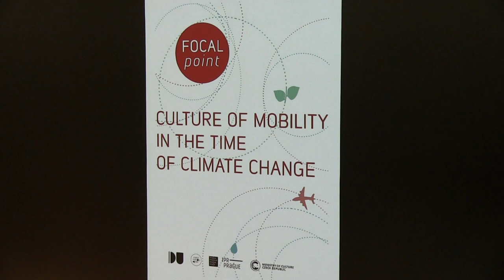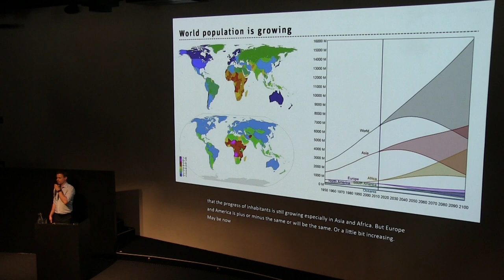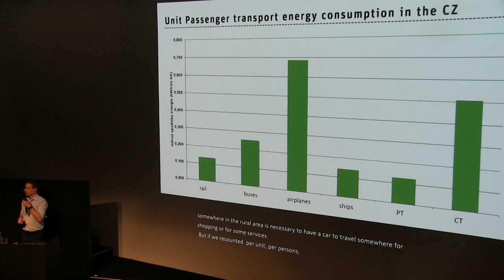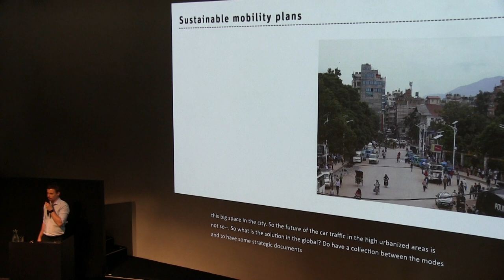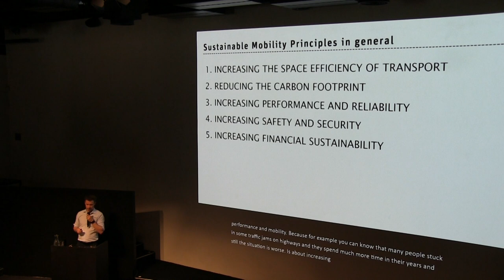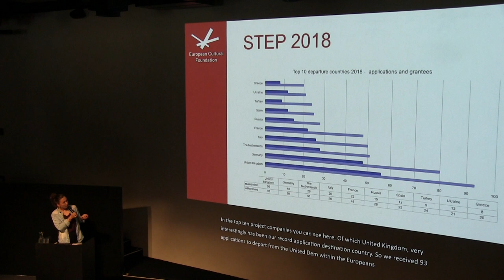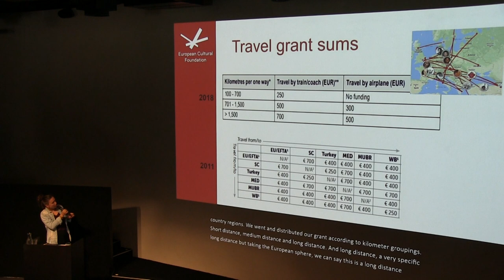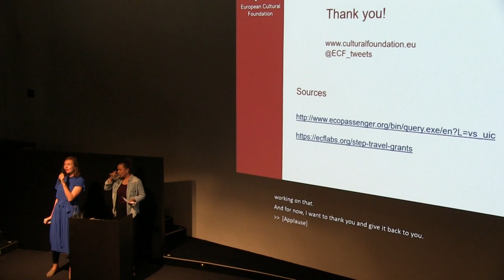Culture of Mobility in the Time of Climate Change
On the Move, Arts and Theatre Institute (CZ), Center for Architecture and Metropolitan Planning (CZ) presented "Focal point: Culture of Mobility in the Time of Climate Change"—a public forum during On the Move's General Assembly in Prague, Czech Republic livestreaming on the global, commons-based peer produced HowlRound TV network at howlround.tv Thursday 25 April 2019 at 10:00 CEST (Prague, UTC +2) / 09:00 BST (London, UTC +1) / 08:00 UTC +0 / 4 a.m. EDT (New York, UTC -4).

What is the impact of the international exchange in culture on the climate of our planet? How does it influence today cities and how can we measure it? How can public institutions give a boost to sustainable mobility within their funding programs? Discuss and share your ideas how to cultivate international cultural experience with minimal impact on the environment.

The conference was held by the Arts and Theatre Institute (ATI) and the Center for Architecture and Urban Planning (CAMP) as a part of the plenary meeting in Prague of On the Move—the cultural mobility information network.
Schedule

Welcome

10:00 a.m. CEST (Prague, UTC +2) / 9:00 a.m. BST (London, UTC +1) / 08:00 UTC +0 / 4 a.m. EDT (New York, UTC -4).

Keynote by Václav Novotný, Prague Institute of Planning and Development: Sustainable Mobility in the Cities

10:10 a.m. - 10:30 a.m. CEST (Prague, UTC +2) / 9:10 a.m. - 9:30 a.m. BST (London, UTC +1) / 08:10 - 08:30 UTC +0 / 4:10 a.m. - 4:30 a.m. EDT (New York, UTC -4)

Sandra Grziwa, European Cultural Foundation: Implementation of the requirements on the sustainable mobility into funding programs

10:30 a.m. - 10:50 a.m. CEST (Prague, UTC +2) / 9:30 a.m. - 9:50 a.m. BST (London, UTC +1) / 08:30 - 08:50 UTC +0 / 4:30 a.m. - 4:50 a.m. EDT (New York, UTC -4)

Coffee Break

11:00 a.m. - 11:15 a.m. CEST (Prague, UTC +2) / 10:00 a.m. - 10:15 a.m. BST (London, UTC +1) / 09:00 - 09:15 UTC +0 / 5:00 a.m. - 5:15 a.m. EDT (New York, UTC -4)

Panel discussion: Principles of sustainability in culture of mobility

11:15 a.m. - 12:30 p.m. CEST (Prague, UTC +2) / 10:15 a.m. - 11:30 a.m. BST (London, UTC +1) / 09:15 - 10:30 UTC +0 / 5:15 a.m. - 6:30 a.m. EDT (New York, UTC -4)

Panelists:

Marie Le Sourd, Secretary General, On the Move

Sandra Grziwa, STEP Grants Administrator, European Cultural Foundation

Fatima Avila, Mobility First! Coordinator, Asia - Europe Foundation

Jaroslav Pašmik, Head of the Center of Sustainability Management, University of Economics, Prague

Jiří Vlček, Coordinator of the Partnership for Urban Mobility Programme, Ministry for Regional Development, Czech Republic